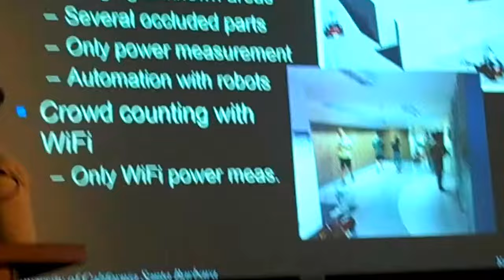YASAMIN MOSTOFI & STUDENTS